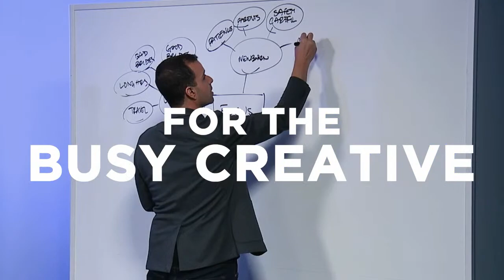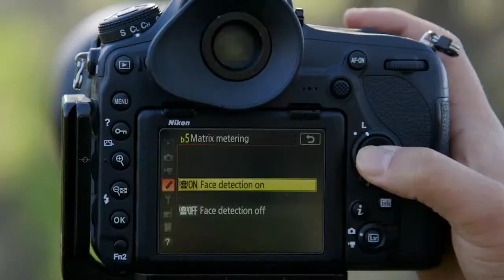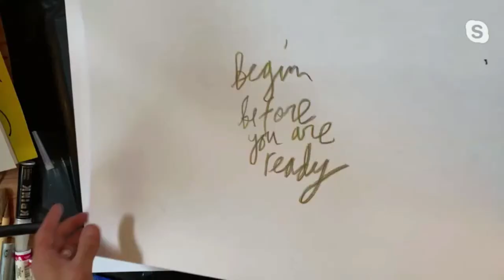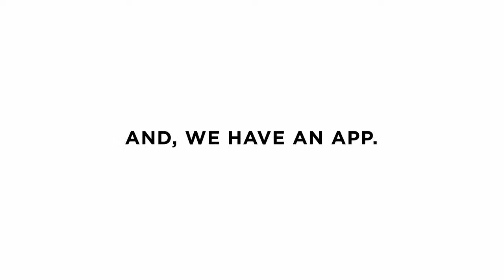Cheriss May - The Power of Visual Storytelling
Cheriss May is a lauded portrait and editorial photographer based in Washington, D.C. She is the president of Women Photojournalists of Washington, an Adobe Education Leader, a sought after speaker and an adjunct professor at Howard University, her alma mater. Her work has appeared in O Magazine, The White House Historical Association, The New York Times, Bloomberg, Time, ABC News, The Today Show, and MSNBC. Cheriss’s work is featured in a permanent exhibit: MFON's “In Conversation: Visual Meditations on Black Masculinity”, at the African American Museum in Philadelphia.

This episode of the We Are Photographers podcast from CreativeLive was originally recorded live Host Kenna Klosterman brings you true stories from behind the lens AND behind the lives of your favorite photographers, filmmakers and creative industry game changers. From their struggles to their wins, we get the real human stories about why they do what they do. We believe there is something to learn from everyone’s story. Listen, get inspired and discover why in the end your creative journey is all worth it.